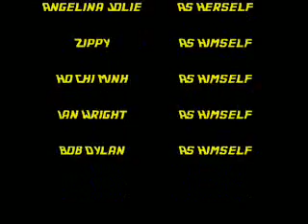Back to the future Vietnam